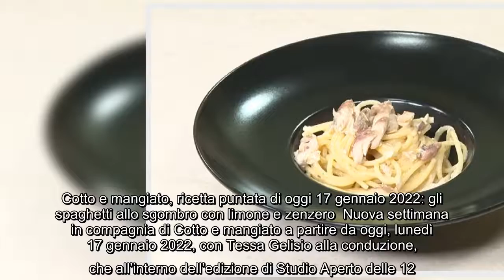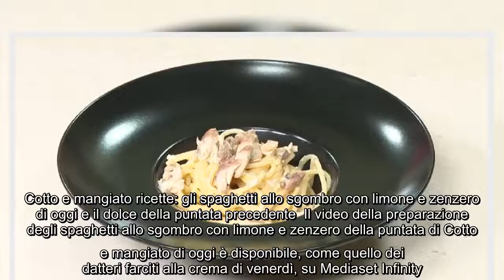Cotto e mangiato, ricetta puntata di oggi 17 gennaio 2022: gli spaghetti allo sgombro con limone e z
Cotto e mangiato, ricetta puntata di oggi 17 gennaio 2022: gli spaghetti allo sgombro con limone e zenzero Nuova settimana in compagnia di Cotto e